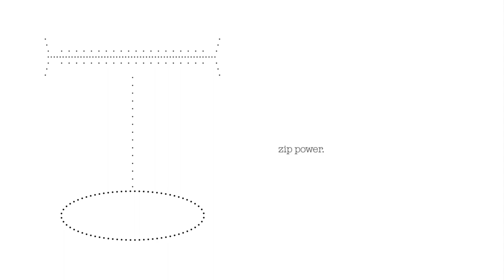zipper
Music for the fake commercial
composed by Kotaro Suzuki,Takeya Isawa